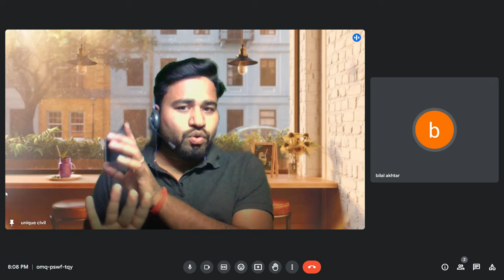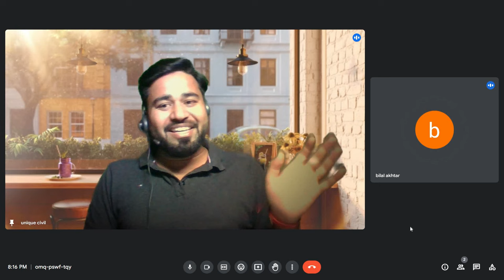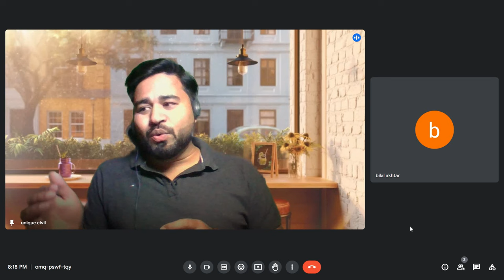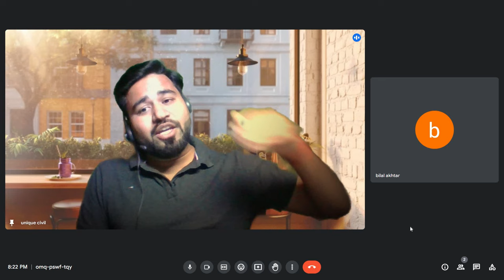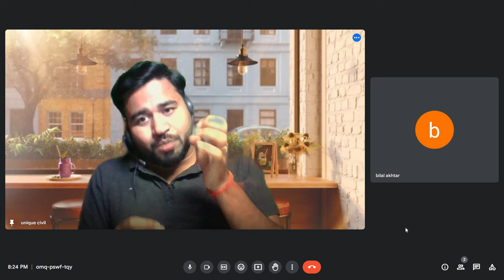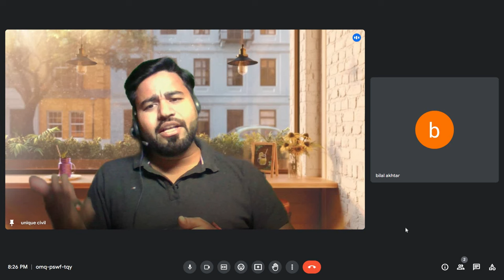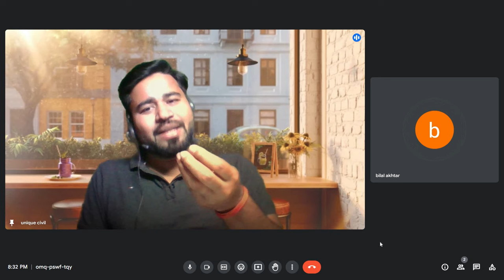Did you know what is job hierarchy in the design industry in India ||By- Akash Pandey